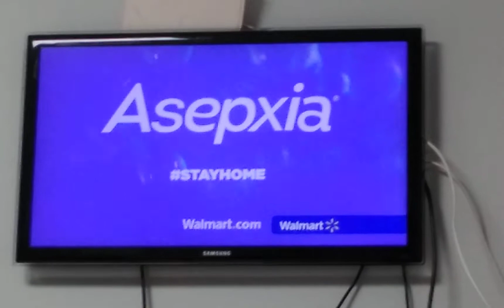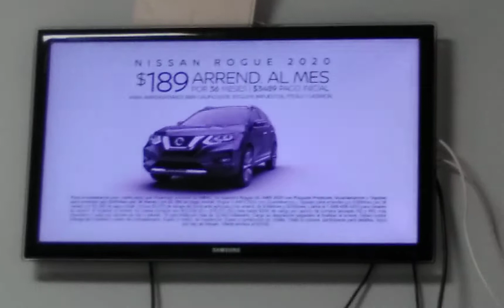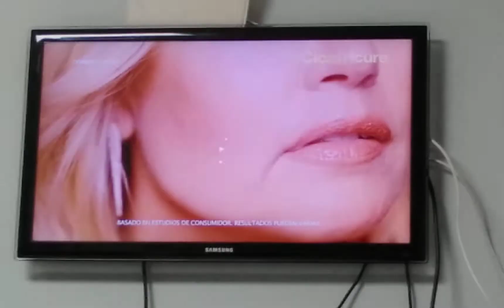Commercials part 74